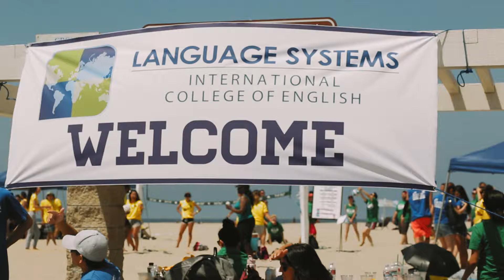Beach Party 2017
Our annual beach party was amazing this year, congratulations to South Bay Campus for winning the Volleyball contest!